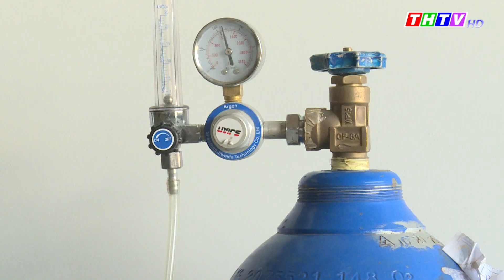Phòng Cảnh sát PCCC & CNCH quyết tâm hoàn thành tốt nhất nhiệm vụ trong năm 2021